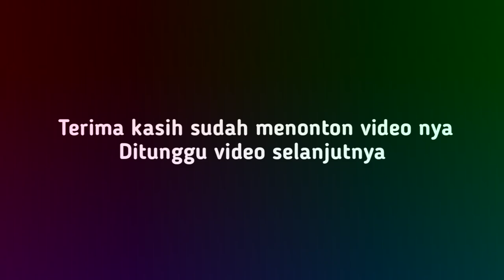Seru ! ! ! Lagu Sunda Medley II Rusdy Oyag Percussion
Hallo dulur dulur Ini video sudah lama,tapi sayang kalau tidak di bagikan ke publik,jadi sekarang kita bagikan video video Rusdy oyag yang belum ada di channel ini .Video kali ini RUSDY OYAG LIVE di Purwakarta,bawakan lagu Pop Sunda Medley.
Mohon maaf apabila audio,lirik atau nada yang kurang pas 🙏